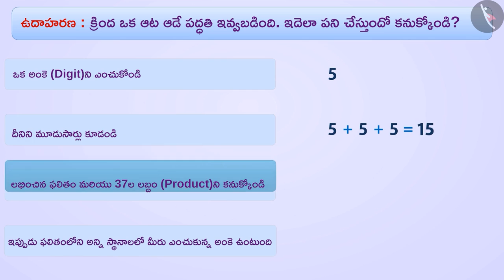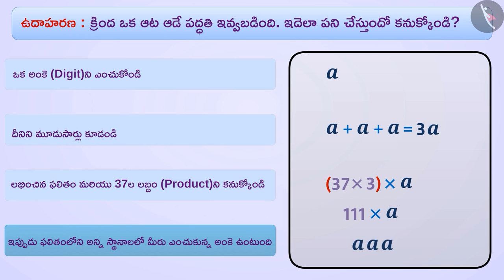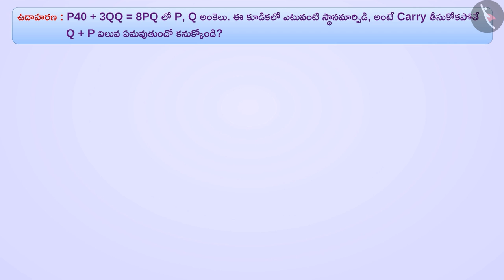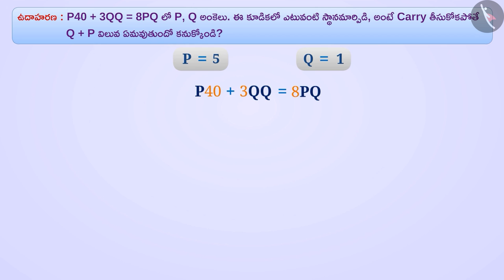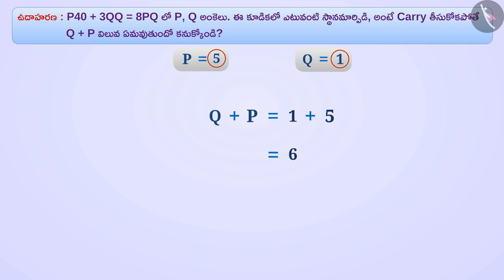సంఖ్యల ఆటలు |Part 3/3|Number games|Telugu|Class 8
Class 8 | సంఖ్యల ఆటలు |Part 3/3|Number games|Telugu|Class 8